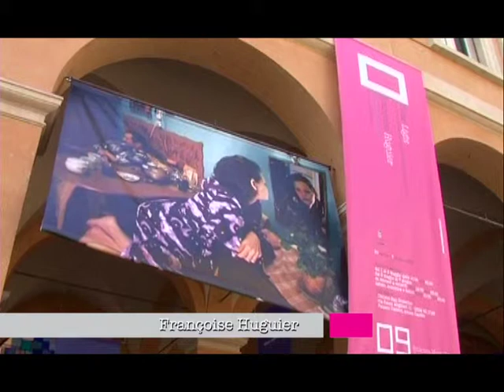FE 2009: mostra di Francoise Huguier